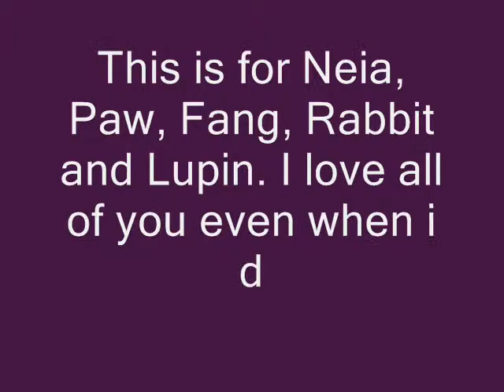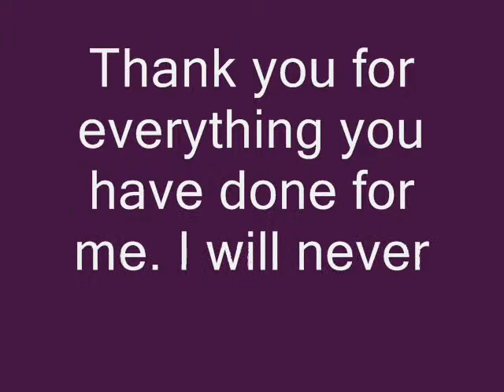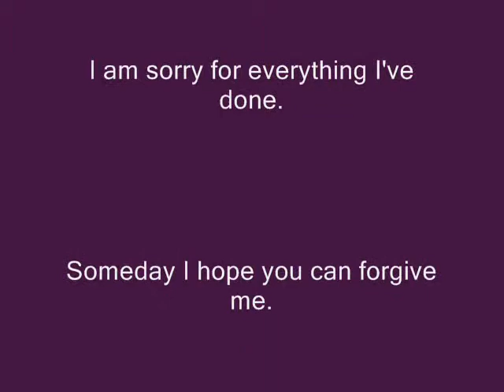You Raise Me Up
This is a video I put together for some very important wolves/ my pack mates. Without them I am nothing. The song is You Raise Me Up. Some of the pictures are from IMVU, SL, and RL (these are mine and my friend's pics). The other pics are ones that the artists get credit for.